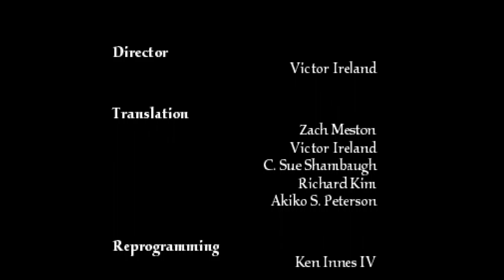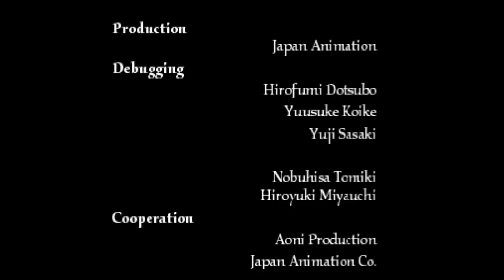Vanguard Bandits - ep 21 - Light and Darkness - Kingdom Route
A No Commentary Lets Play of the Vanguard Bandits (PSX version)